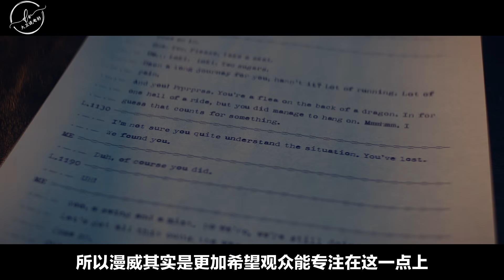美剧 洛基 第6集 / 大结局 最详细的终局大解析 这里有你一切想要的答案 遗存者无处不在 无所不知 2021美剧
它是TVA中开朗的吉祥物，还是更险恶的帮凶呢？这集中所展现的，她似乎知道的比她透露的更多。到了大结局，她不再是计算机程序的化身，而是拥有自己独立人格的角色。尽管她帮了罗文娜，但她似乎并不隶属与罗文娜之下，它花了很长时间，给罗文娜传送了一份重要的档案，这份档案中又有着什么秘密呢？她的结局又是什么呢？康死后，谁才是她真正的老板？
精彩内容尽在大卫说电影